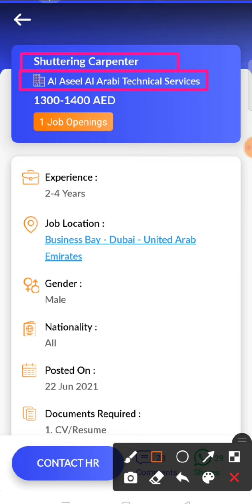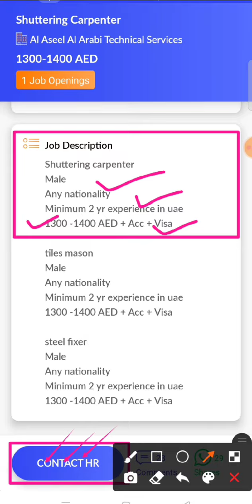JOB IN UAE/ Role:Shuttering Carpenter/Company: Al Aseel Al Arabi Technical Services/Salary:1300-1400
34..Check out this job opening on the Skillbee app that is available for you:

Role: Shuttering Carpenter

Company: Al Aseel Al Arabi Technical Services

Openings: 1

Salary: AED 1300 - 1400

Experience: 2 - 4 years

Job Location: Business Bay - Dubai - United Arab Emirates

Interview Location: Business Bay - Dubai - United Arab Emirates

Follow SkillBee :-